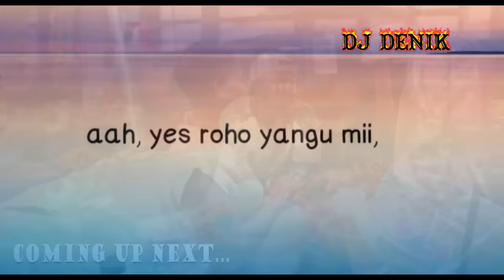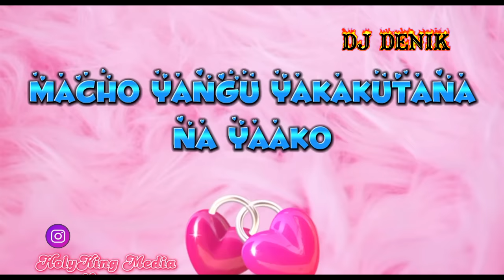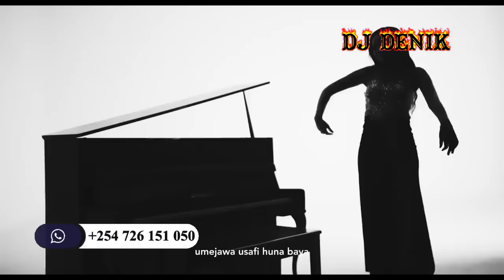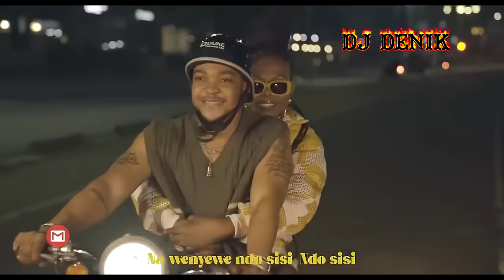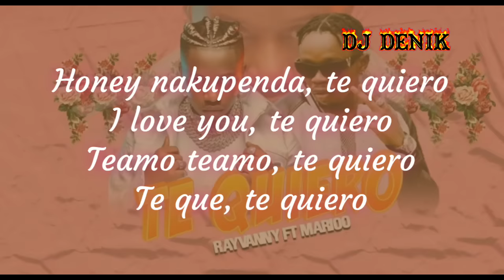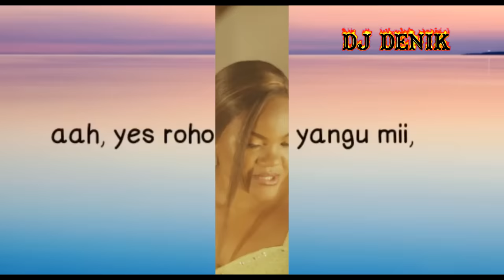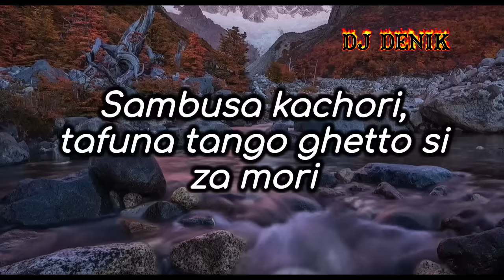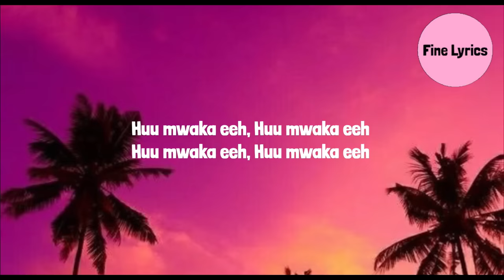2024 COOL BONGO HITS MIX VIDEO MIX DJ DENIK